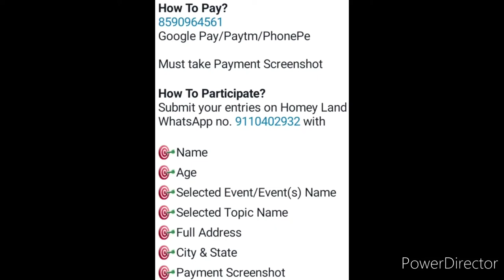💟🏆Trophy Delivery At Home🔥🥰Online Competition 2022😱Online Talent Hunt Competition 2022@homeyland8002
3 Best A4 size Drawing books set in affordable amount